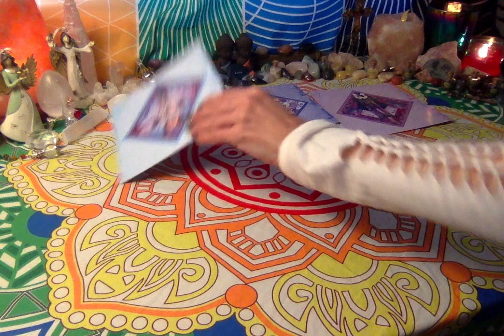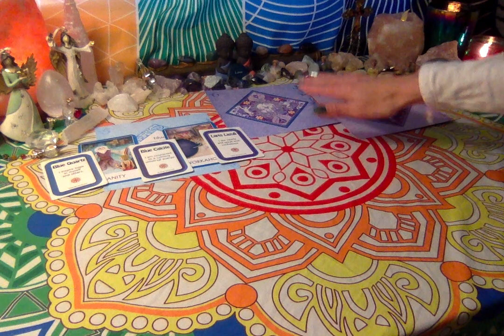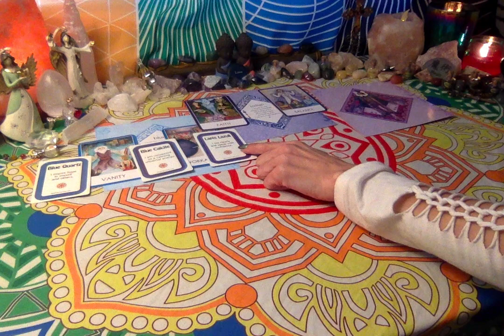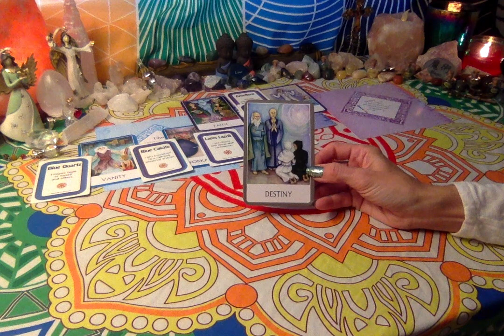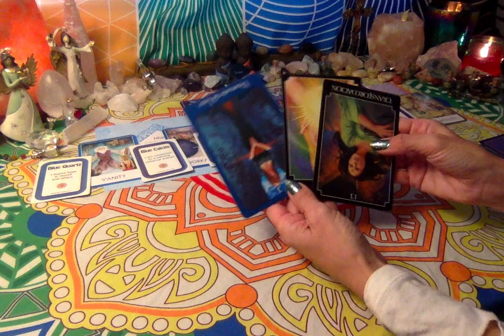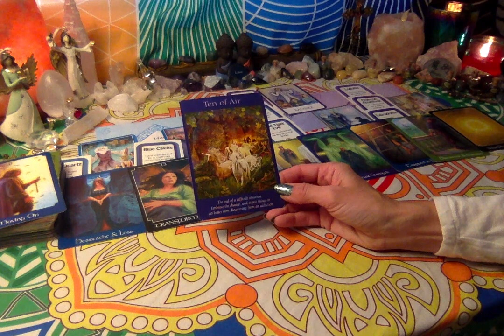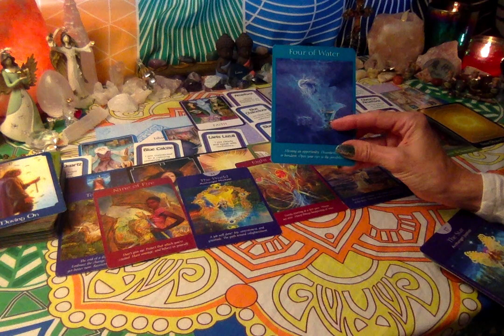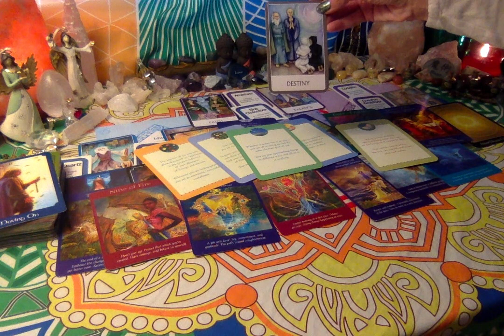Healing To Manifest Your Dreams (Part 3 ) Sacred Union - Destiny, Truth, Clarity, Communication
This is a Timeless Reading about Destiny, Communication, Truth, Clarity, and Connection to Source Energy.  This is part 3 in the 3 part series Healing to Manifest Your Dreams.  We will discuss the Throat, Third Eye, and Crown Chakras and how they all interconnect and help you manifest.
Your are Powerful!  Let that inner light shine!

Hello everyone this is Katherine Nichole with Map2love. I am a Healer and clear Channel of Source Energy.  I chose Map2love because each person is unique and has their own map of various paths leading to love.

As requested:) I love you all!

Katherine Nichole
BS Kinesiology
Wellness Coach
Reiki Master
Theta Healer
Ordained Minister